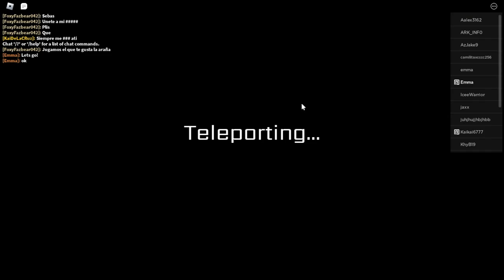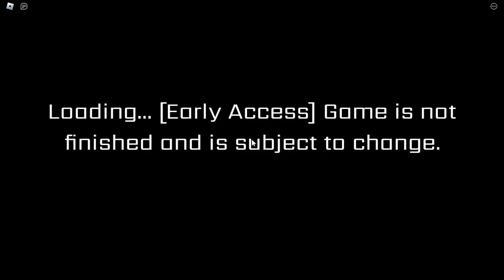Roblox FNaF Security Breach